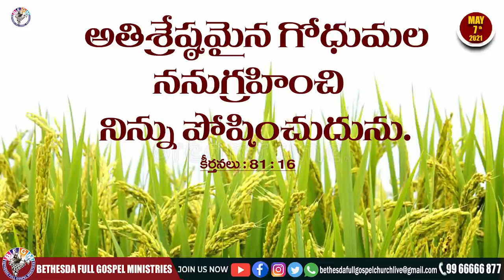Today's promise 07.05.2021 | BFGM LIVE